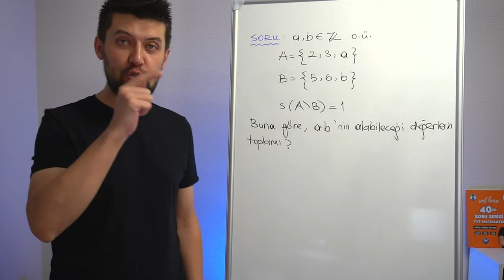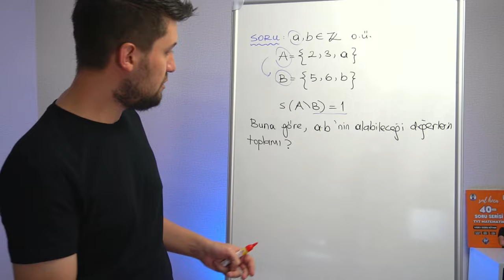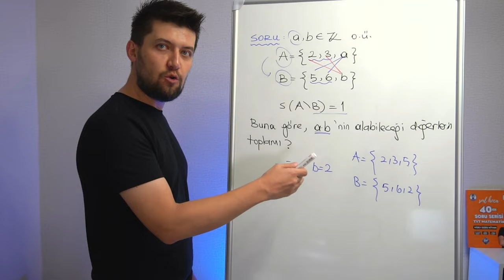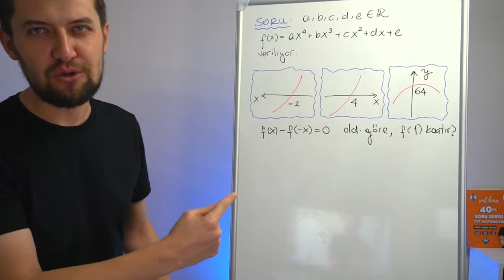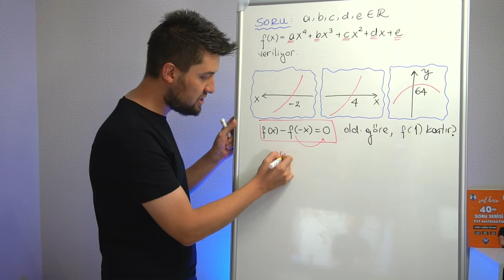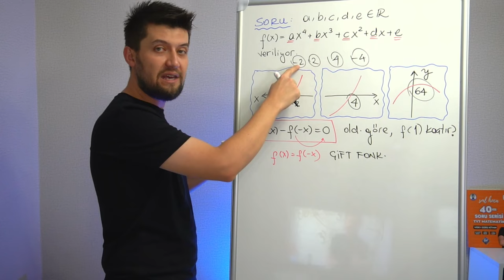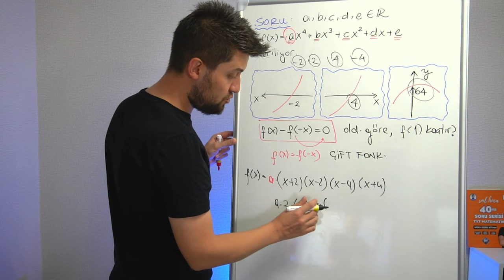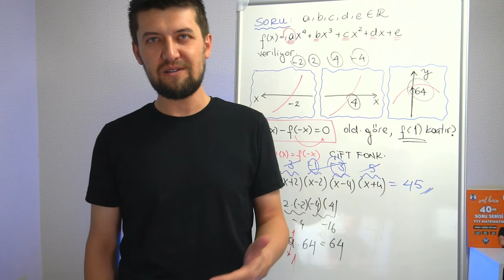Tahta Serisi | Birbirinden Güzel İki Soru | Küme ve Fonksiyon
Tahtaya hoş geldin. Tahtada konu özetleri, soru çözümleri, teorem ispatlayacağız, matematiksel düşünce metotlarını geliştirici aktiviteler yapacağız.  Bu tahta hepimizin olacak :)